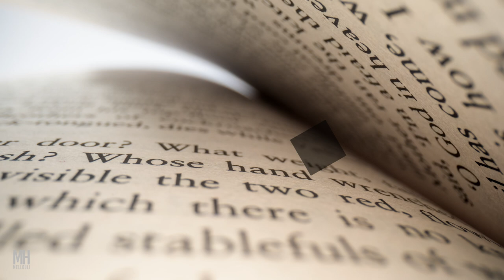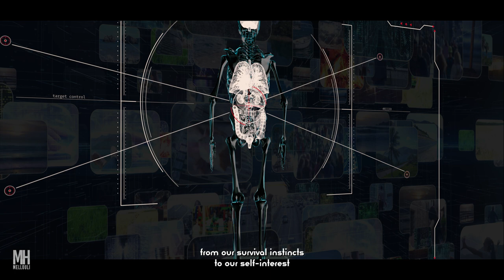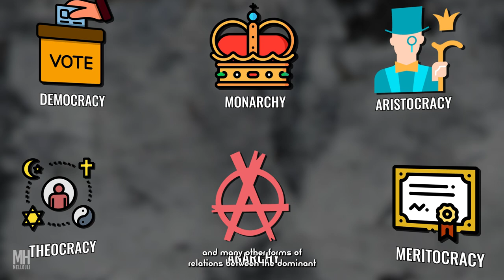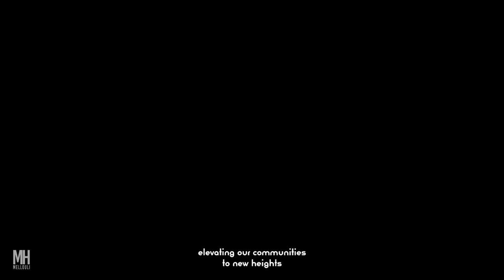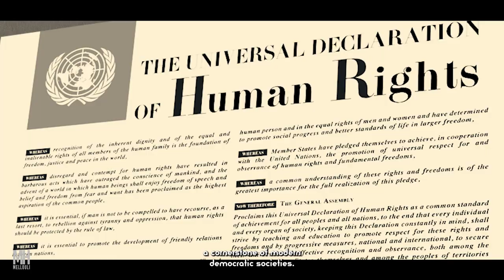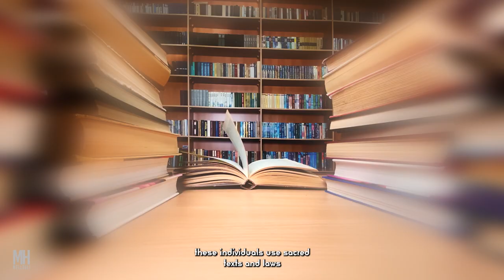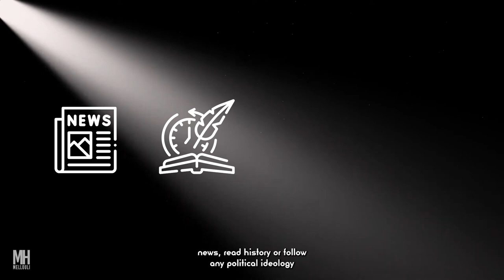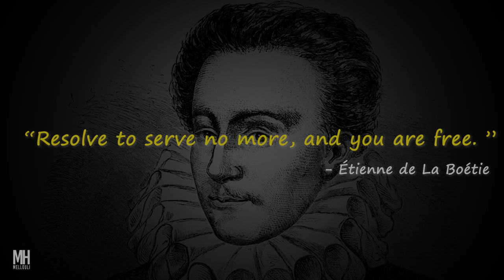Why We Hate Politics ?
Politics is the anxiety of our century, often consumes our time and energy am, as we focus on matters that are beyond our control. Here we delve into the essence of politics, allowing us to understand its complexities, and how to navigate it more effectively.

Director, Editor, Writer : M. Hedi Mellouli

► My Equipment :
✍️ My Kindle Scribe
🎤 MAONO My Audio Interface

Should you, or someone you represent, own the copyright to any material used in this video and have concerns about its usage, please reach out to me through the email provided on the "about" page of my channel.

Video Chapters:
00:00 - Prologue
00:56 - Chapter 1: The Art of Living Together
06:16 - Chapter 2: When War Ends, Politics Begins
16:32 - Conclusion